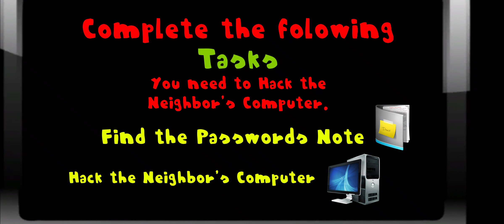Squid Bob's Neighbor of Sponge 3D - Level 3 - Gameplay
Game: Squid Bob's Neighbor of Sponge 3D